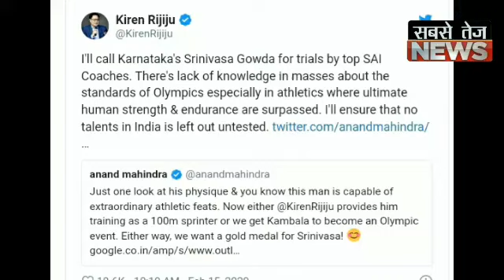जब भैंसो को लेकर गोली की तरह दौड़े श्रीनिवास तो लोगों को याद आ गए बोल्ट।sabsetejnews